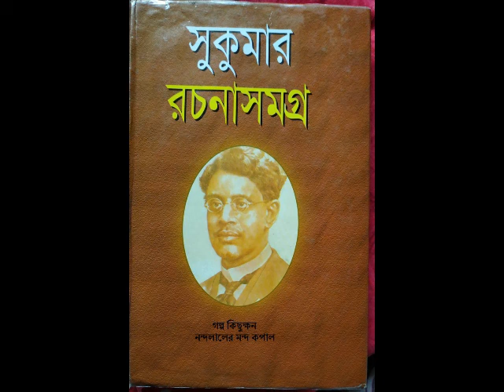Nondolaler mondo kopal(নন্দলালের মন্দ কপাল) | Sukumar Ray | Golpo Kisukkhon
নন্দলালের ভারি রাগ, অঙ্কের পরীক্ষায় মাস্টার তাহাকে গোল্লা দিয়াছেন। সে যে খুব ভালো লিখিয়াছিল তাহা নয়, কিন্তু তা বলিয়া একেবারে গোল্লা দেওয়া কি উচিত ছিল? হাজার হোক সে একখানা পুরা খাতা লিখিয়াছিল তো ! তার পরিশ্রমের কি কোনো মূল্য নাই? ঐ যে ত্রৈরাশিকের অঙ্কটা...

Sukumar Ray (30 October 1887 – 10 September 1923) was a Bengali poet, story writer, playwright and editor from the Indian subcontinent, who is remembered mainly for his writings for the children. He was the son of children's story writer Upendrakishore Ray, the father of filmmaker Satyajit Ray and grandfather of filmmaker Sandip Ray. His creations such as the collection of poems Abol Tabol (Gibberish), novella HaJaBaRaLa, short story collection Pagla Dashu (Crazy Dashu) and play Chalachittachanchari are considered equal in stature to Alice in Wonderland. More than 80 years after his death, Ray remains one of the most popular of children's writers in Bengali literature. Source: Wikipedia